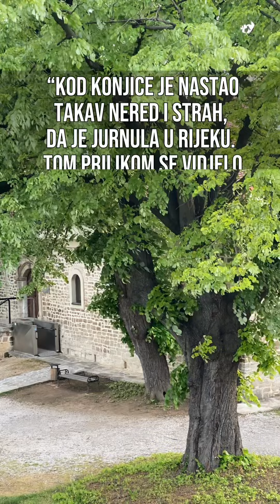Kastel u Banjaluci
Tvrđava Kastel je najstarija građevina u Banjoj Luci. Pretpostavlja se da je sagrađena u doba Rimljana, na starom putu koji je povezivao Dalmaciju s Panonijom, to jeste sa rijekom Savom koja je bila sjeverna granica Rimskog carstva.

Ovdje se odigrao i čuveni banjalučki boj 1737. godine, kada je Austrijska vojska poražena.

Za Kastel se veže i poznata ljubavna priča o zabranjenoj ljubavi između Safikade i vojnika koji je služio na tvrđavi. Postoje različite verzije priče, ali u svim Safikada i njen izabranik završavaju smrću.

Danas, ova tvrđava smještena na obali Vrbasa, mjesto je gdje zaljubljeni parovi rado odlaze.